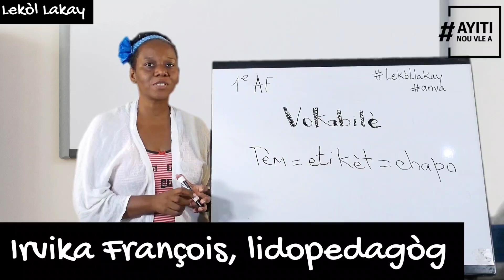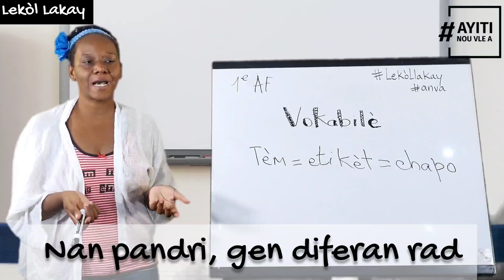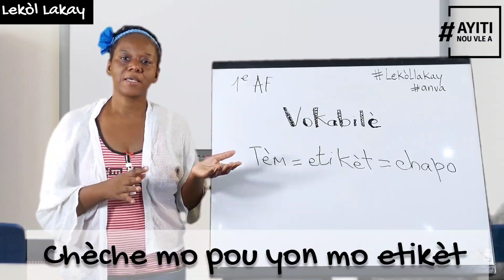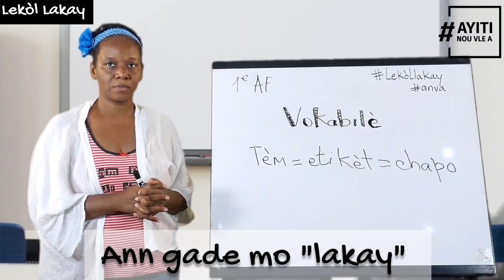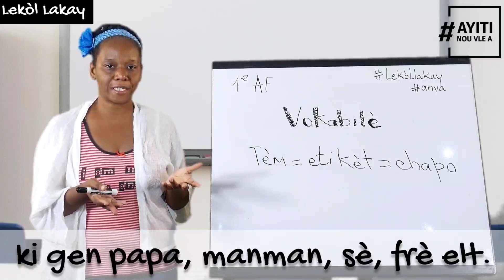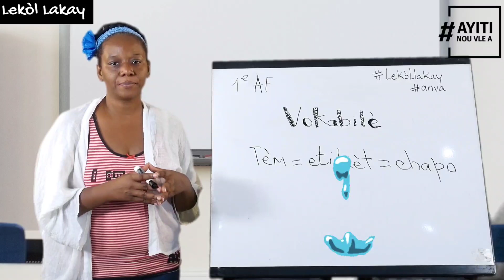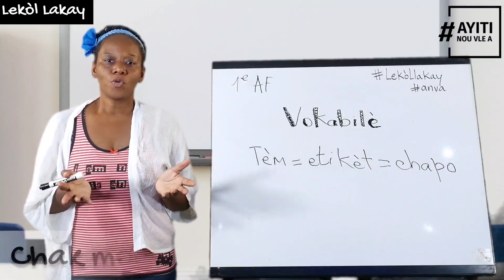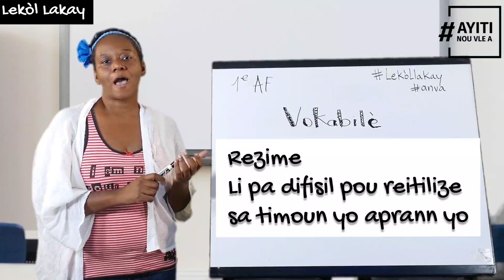Lekòl Lakay - Kreyòl - Vokabilè - Mo etikèt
Jodi a nou prale mete mo ki nan menm fanmi nan yon sèl panye. Tankou si n ap pale de zannimo ou ka panse ak chat, chen, elefan, tòti. Nan kategori rad ou ka mete vès, chanday, foula, bone.

Lekòl Lakay se yon inisyativ asosyasyon Ayiti Nou Vle A, an patenarya avèk Métis, Fondasyon Déclic ak T2TS. Patenarya sa fèt pou asire kontinyite pedagojik pandan COVID-19 la men li ka ale pi lwen pase ijans sa, pou asire aksè bon kalte edikasyon pou tout elèv an Ayiti, nan lang manman yo.